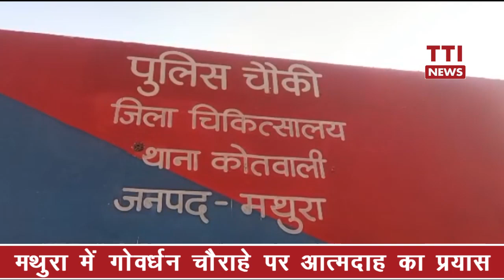BREAKING News Mathura टीटीआई न्यूज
Breaking News Mathura TTI News